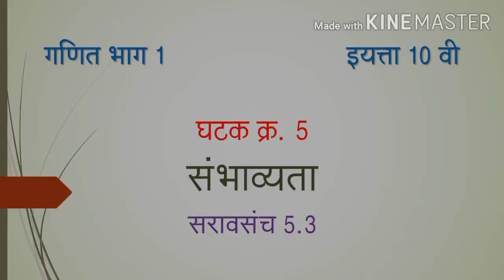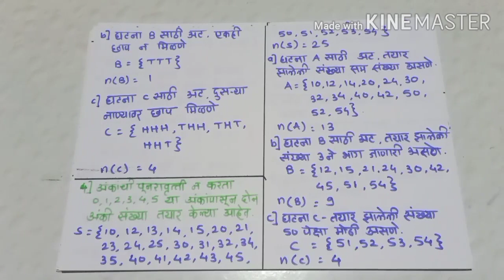Std 10th Maths Part 1 Marathi Medium Unit Probability Practice Set 5.3